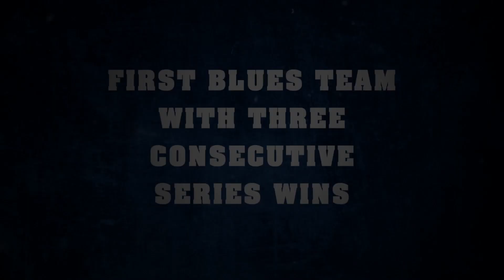Best in Blue: - 1992 - 94 Laurie's Legends